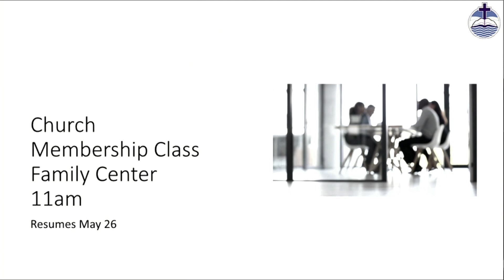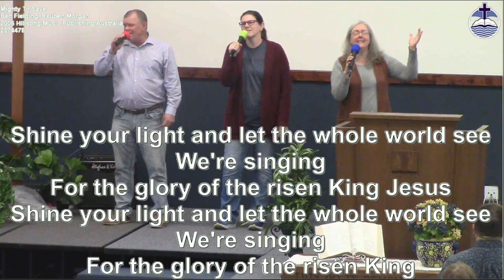New Era Bible Church Service May 12th, 2024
Today's Message:  The Blessings of a Godly Mother

Message Preached By: Rev Mike DeBlois

On the left drop down menu select "content" then select "bulletins"

Chapters:
Prelude 0:00
Opening Song “And Can It Be” 12:00
Greeting Time 16:02
Announcements and Offering 19:25
Worship Song “Mighty To Save” 23:43
Worship Song “In Christ Alone” 27:46
Worship In Prayer 32:02
Sermon  The Blessings of a Godly Mother 36:45
Closing Prayer 1:11:44
Closing Song “My Jesus” 1:15:21
Subscribe and Check Out Other Videos 1:19:17